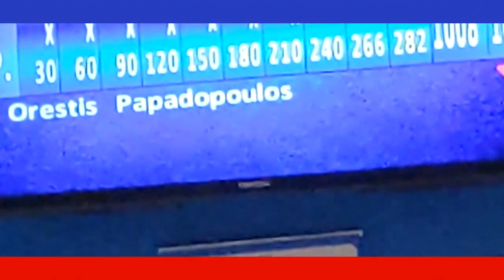Eiropas Čempionu Čempionāts boulingā 2023. Pirmā diena.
Klāt pirmā sacensību diena. Šajā video apskatīsimies Pētera Cimdiņa spēles Singles kategorijā. 8 spēles - Aiziet .
2. video par Pēteris Cimdiņš spēli Singles kategorijā un spēlētāja domas par savu spēli ...
🇱🇻 Latvijas izlases sastāvs dalībai Eiropas Čempionu Čempionātā:
🧒Pēteris Cimdiņš;
👩Viktorija Armoloviča.